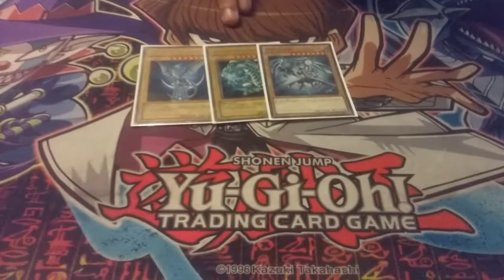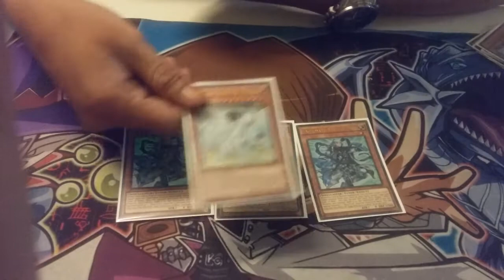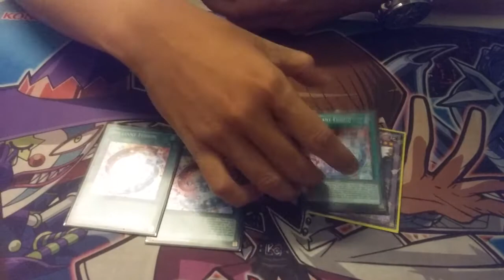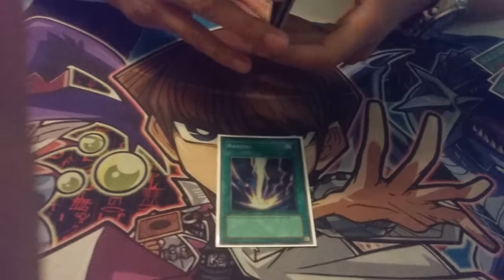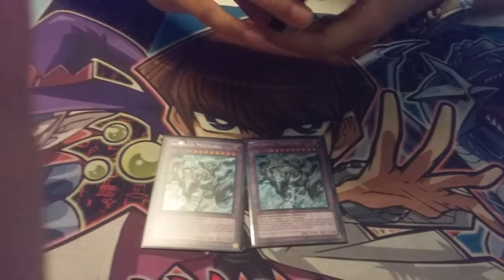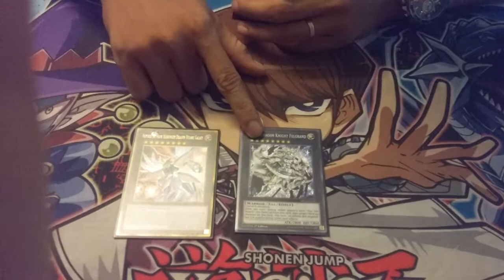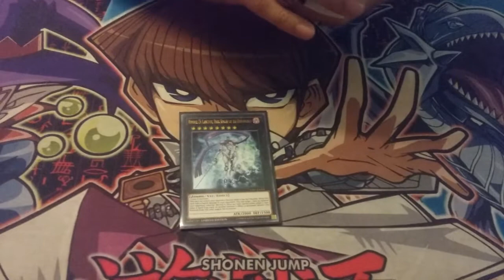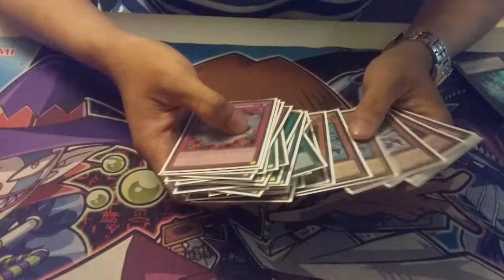[HDA] Giới thiệu deck Blue-eyes Invoked